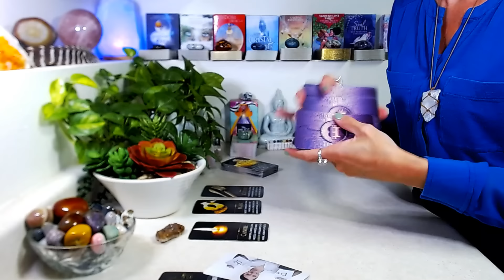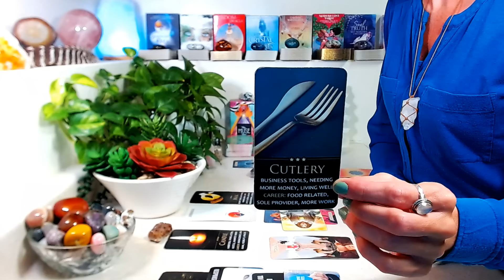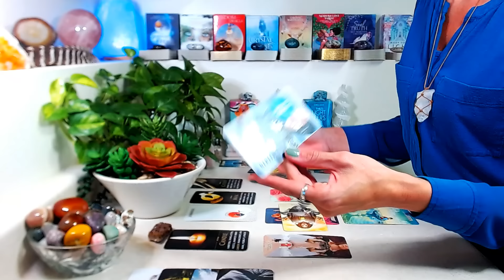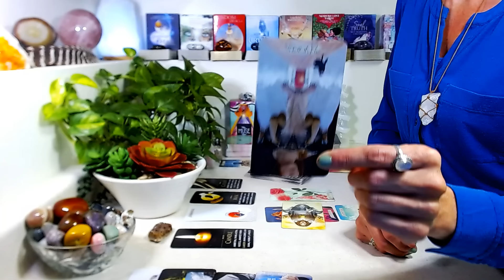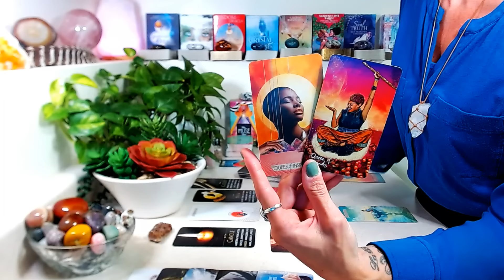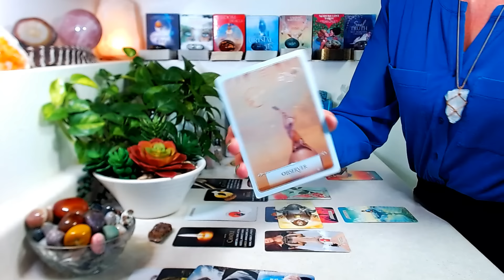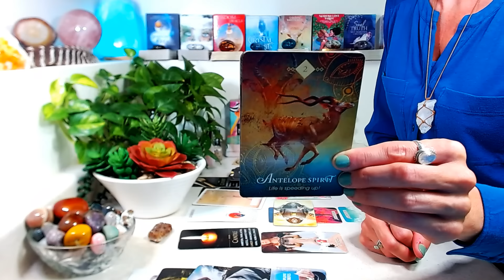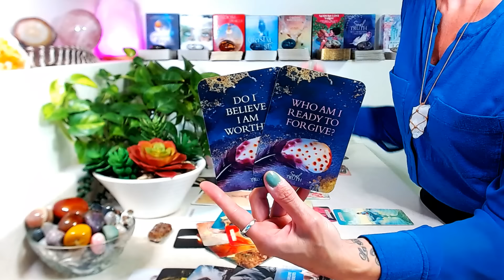VIRGO "CAREER" May 2024: New Beginnings Are On Their Way ~ A Powerful Choice Leads To Celebrations!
"CAREER" May 2024: All things money, wealth, income, abundance, & success!